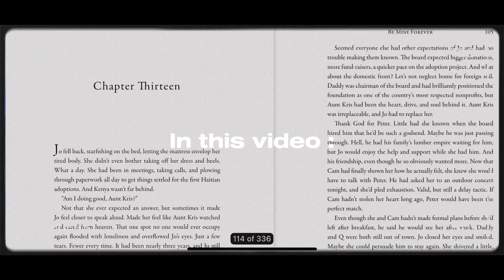Spend The Day With Me: Morning Routine, Vacation Packing & Planning, Healthy Lifestyle + Shopping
Welcome to the official home of LifeofLay on YouTube! 💯

Hey queens and kings, this channel will provide viewers and subscribers with a raw unfiltered picture of my life as a mother, girlfriend, social worker, educator, and a snapshot into my pregnancy journey.
➡️ My videos tend to have a relaxing pace, similar to life itself. My vlogs show you pieces of how I live and what I enjoy… and sometimes I show you the cool things I buy (like my electric car, and the Kia EV6). Other times I post funny vlogs where I’m hanging out with friends or doing fun stuff!

I also tell you different stories about my life. Having experienced a lot, traveled to different places, and done many different things, I have a lot of interesting stories to share with you for your learning and enjoyment. I will explore life lessons into empowerment, uplifting, success, resiliency, and healing from trauma.
➡️ I will bring you along with me on my journey of being in a relationship with a tree-hugging meditating vegan and second-time mommy.

📥 Wanna send me something to promote in my next vlog?
🎼 Credits:
Free Music for Videos 👉 Music by Zachary Friederich - Pray For Peace (On This Christmas Night)
Free Music for Videos 👉 Music by Coodysan - Take Care of Me (feat. Nara)
00:00 Introduction
00:59 Morning Routine
16:49 Vacation Planning/Packing
36:36 Grocery Shopping